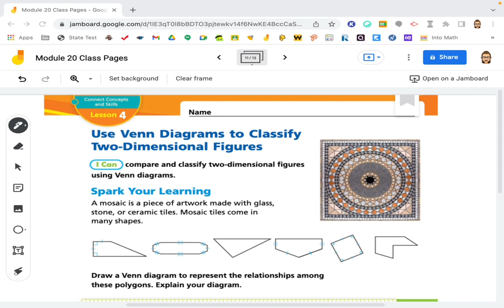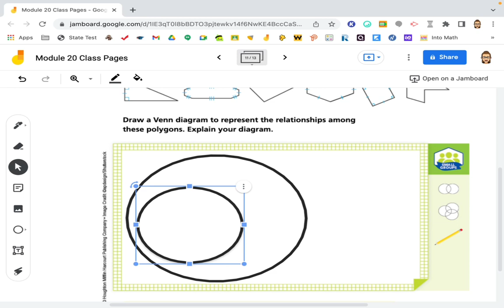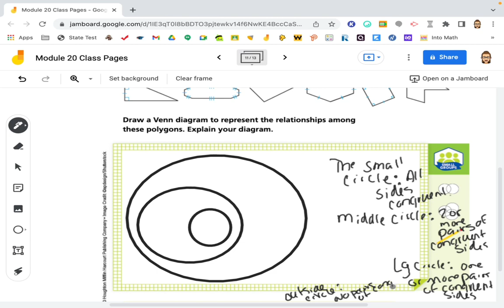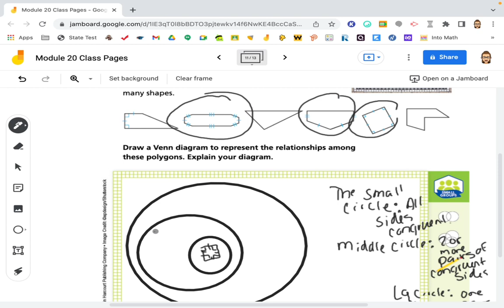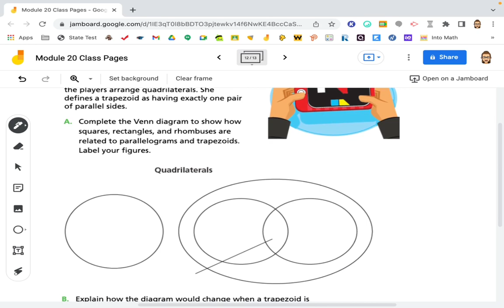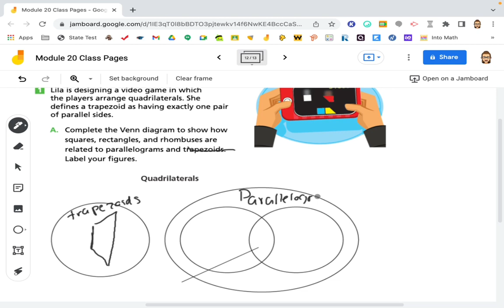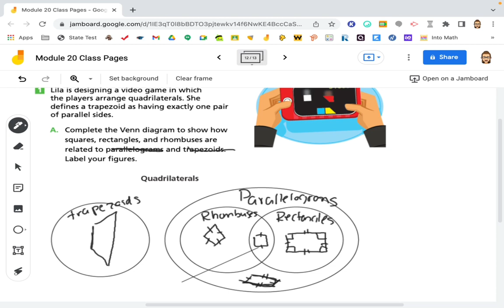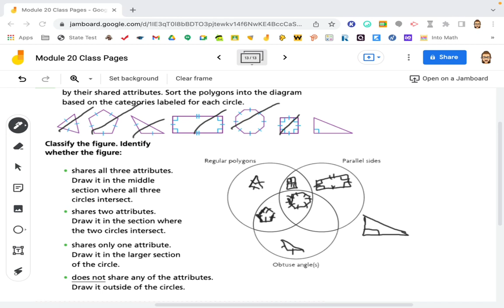5th Grade Into Math Lesson 20.4